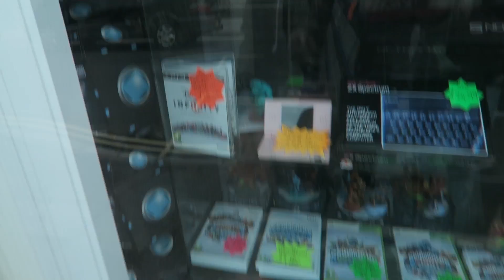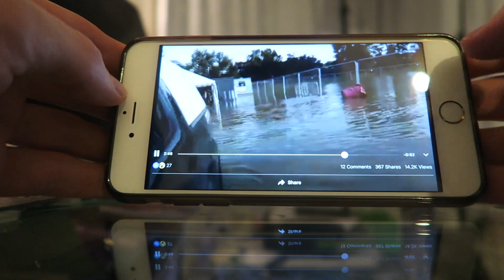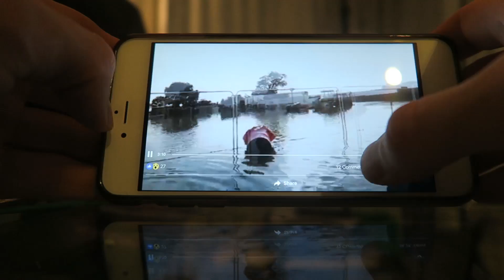NEW ARRIVAL! (618)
Vlog 618... and the date is 6/18... coincidence I think not!
Welcome back guys, today we have a super awesome day of mini adventures! Me and Hollie go and get our new arrival to the family, this means some fun times ahead hehe! We also chase the sunset, smash a workout at the gym and then play lots of Playstation one!!

FOLLOW HOLLIE :)